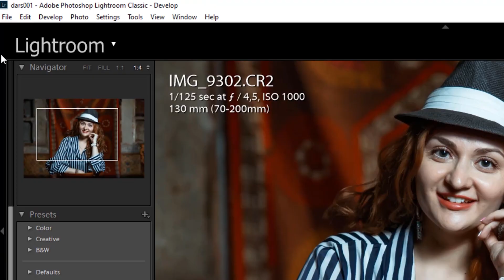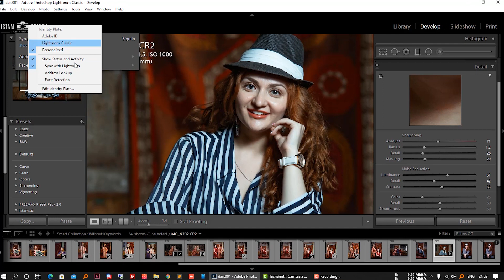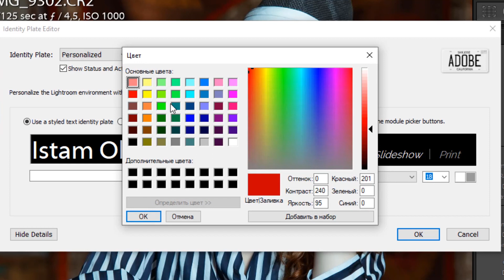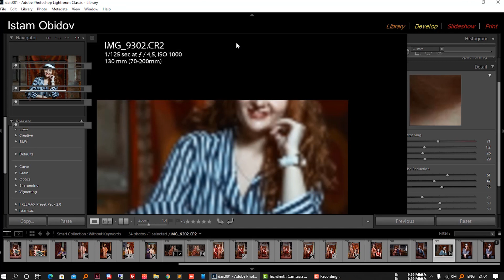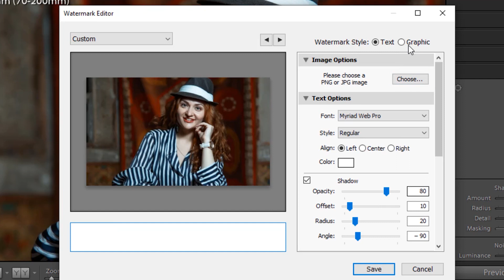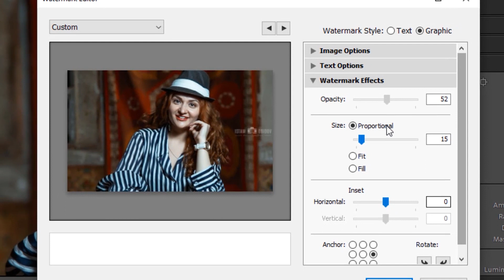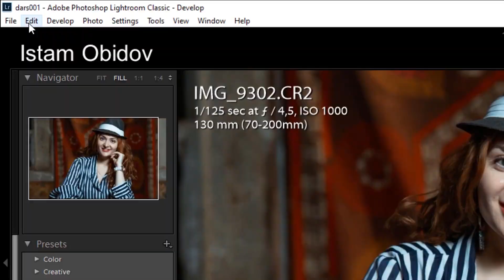11 Adobe Lightroom Logo ni o`zgartiriz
11 Adobe Lightroom Logo ni o`zgartiriz